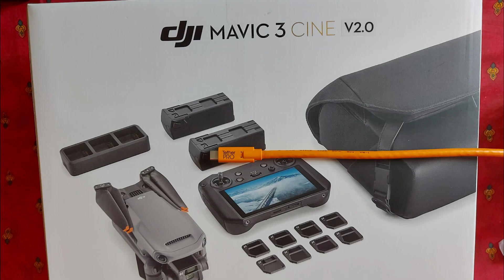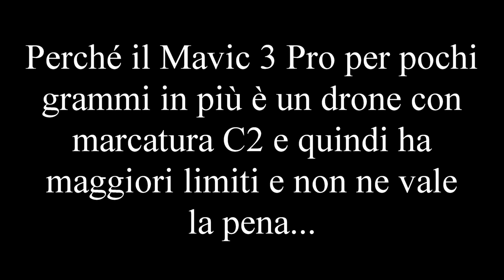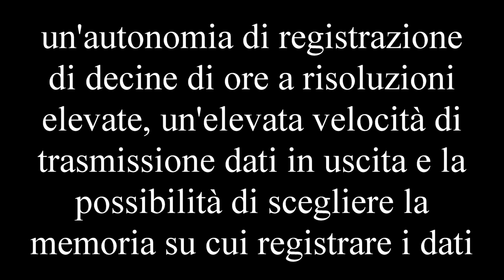Mavic 3 Cine V2.0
Il nuovo drone della flotta, il migliore della sua categoria / Here's the new drone in the fleet, the best in its European Open Class (C1) because the Mavic 3 Classic (C1) is equipped with only a sensor (no telephoto lens) with no SSD inside, the Mavic 3 "standard" is no longer available, the Mavic 3 Pro (a beautiful aircraft) is a C2 drone (more operational constraints) and the Air 3 belongs to a lower class...